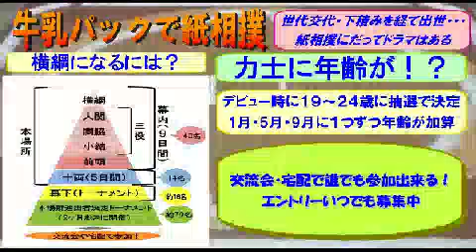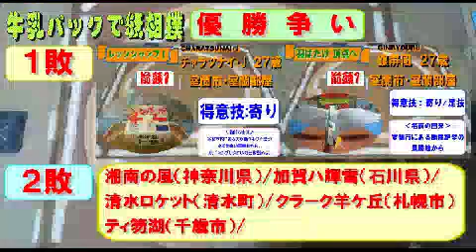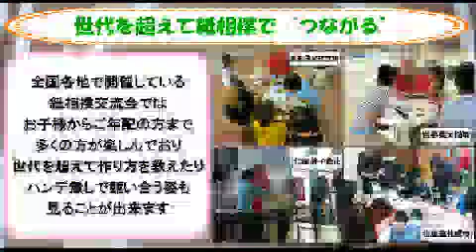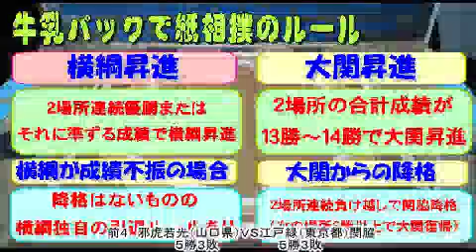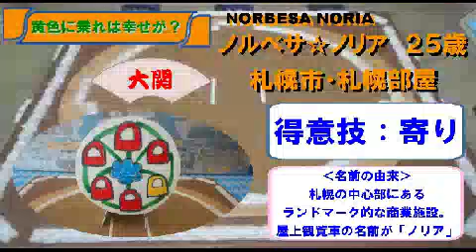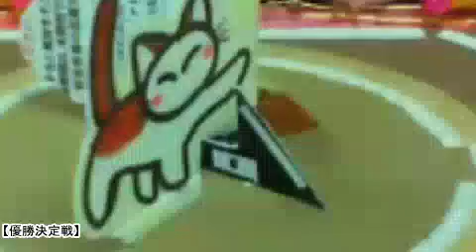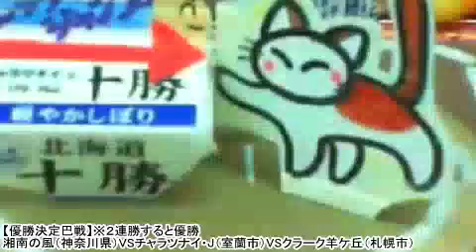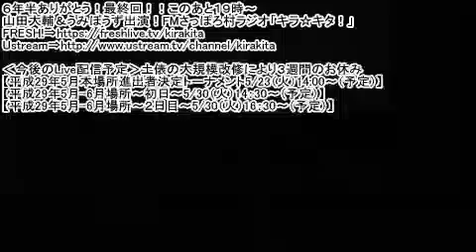紙相撲-Kamisumo-/千秋楽【平成29年3月-4月場所】北海道発！牛乳パックで紙相撲実況中継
北海道発！「牛乳パックで紙相撲」を実況中継。全国各地から集った個性あふれるご当地力士たちが横綱を目指して９日間の本場所を戦う。中にはテレビ番組から生まれた力士やご当地キャラオフィシャル力士も登場する夢の対決も！？
楽しくも激しいドラマチックバトルは世界でココだけ！
全国各地での交流会も開催中。やがては「想いはつながる⇒両国国技館大会！」の開催を目指しています。
解説、行司、叩き役：うみぼうず（日本一土俵を叩くタレント）

【コメント欄⇒館内の声☆】
実況中継ではコメント欄を読み上げる際に「館内の声」として紹介します。
つまり、力士の応援や座布団を投げたりなどで自由に楽しんでいただいています☆
座布団投げコメントの例⇒(ノ・ω・)ノ—===◇

新参戦の力士と本場所経験力士による壮絶な入れ替え戦！ベスト８に残って本場所の座を勝ち取るのは誰だ！？２大会連続初戦敗退だと引退と言う厳しいルールも。

【優勝争い】
１敗：
‹平幕›チャラツナイ・J（室蘭市）銀屏風（室蘭市）
２敗：
‹横綱›湘南の風（神奈川県）
‹平幕›加賀ハ輝雪（石川県）清水ロケット（清水町）
　　　　クラーク羊ケ丘（札幌市）　ティ笏湖（千歳市）
【十両優勝争い】
１敗：中島宮城（静岡県）かすかびあん（埼玉県）
白鳥大橋（室蘭市）金木札幌山（札幌市）
‹千秋楽の取組›
【幕下トーナメント決勝戦】負けても来場所は十両昇進
あそゴールデンオロチ（熊本県）VS西岡艦隊（札幌市）

【十両】9日間のうち各力士5番相撲を取る（3勝で勝ち越し）
こおりやまななちゃん（福島県）VSえべつ丸（江別市）
【十両優勝決定戦】４名によるトーナメント戦
中島宮城（静岡県）かすかびあん（埼玉県）金木札幌山（札幌市）白鳥大橋（室蘭市）

【幕内】
加賀焼（石川県）VS野田R2D2（千葉県）
世界最強のスポーツマンfrom発寒（札幌市）VS苫小牧ははち（苫小牧市）
湘南トカゲ（神奈川県）VSティ笏湖（千歳市）
クラーク羊ケ丘（札幌市）VS清水ロケット（清水町）
直角乗鞍（岐阜県）VS菅沼ダルマッシュ（静岡県）
ぐみ沢熊兄弟（静岡県）VS備前焼（岡山県）
なごやたくとやま（愛知県）VSヨウサワスクリーム（静岡県）
駿が義（静岡県）VS不二の鳶（愛知県）
高幡不動明王式神 斬鬼弐（東京都）VS芦別タング郎（芦別市）
発南ももの海（札幌市）VS一色こみ～（静岡県）
‹横綱土俵入り›⇒皆さんご一緒に「よいしょ～」
【中入り】【十両優勝インタビュー】

【幕内後半】
前３　札幌河野海（札幌市）ＶＳ一色はじめ（静岡県）前６
３勝５敗　　　　　　　　３勝５敗
前６　魚雷入鹿池（愛知県）ＶＳ御殿場富士Ⅲ世（静岡県）前２
４勝４敗　　　　　　　１勝７敗
前９　加賀ハ輝雪（石川県）ＶＳ銀屏風（室蘭市）前１
６勝２敗　　　　　　　７勝１敗
前４　備前長船（岡山県）ＶＳ室蘭産うみうっみ（室蘭市）小結
３勝５敗　　　　　　　２勝６敗
小結　ひがしくん（札幌市）ＶＳ桜じバッタ（鹿児島県）前２
４勝４敗　　　　　　　４勝４敗
前４　邪虎若光（山口県）ＶＳ江戸緑（東京都）関脇
５勝３敗　　　　　　　５勝３敗
大関　西荻乃山（東京都）ＶＳどすこい静岡（静岡県）関脇
４勝４敗　　　　　　　４勝４敗
【これより三役】
大関　ノルベサ☆ノリア（札幌市）ＶＳ後楽園（岡山県）大関
５勝３敗　　　　　　　４勝４敗
大関　福島富士桜（静岡県）ＶＳトッカリ大将（室蘭市）大関
１勝７敗　　　　　　　５勝３敗
【今場所最後の取組】
横綱　湘南の風（神奈川県）ＶＳチャラツナイ・J（室蘭市）前１
６勝２敗　　　　　　　７勝１敗
【弓取り式】
【表彰式】

つながる～TSUNAGARU～/ボカホン（山田大輔・うみぼうず）